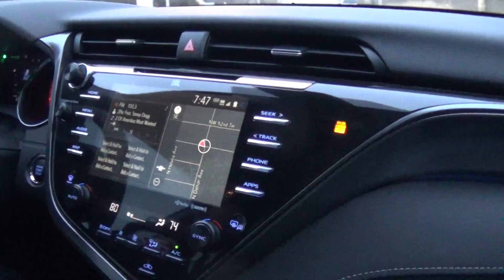Chiefs Parade 1